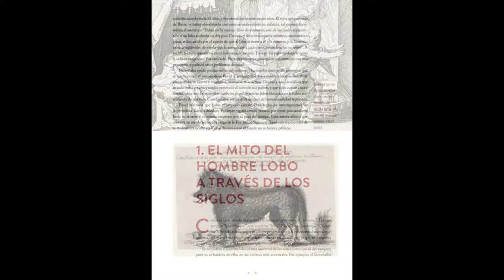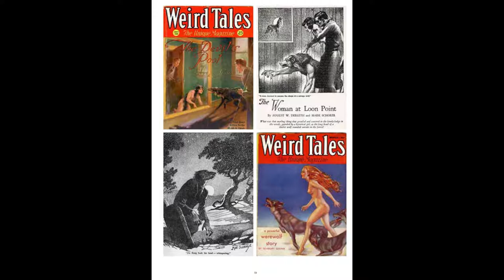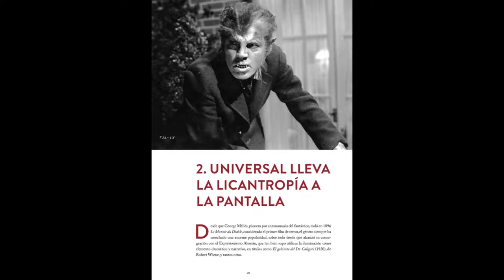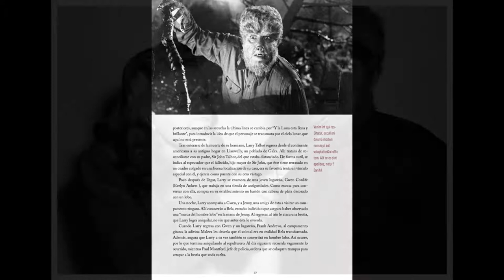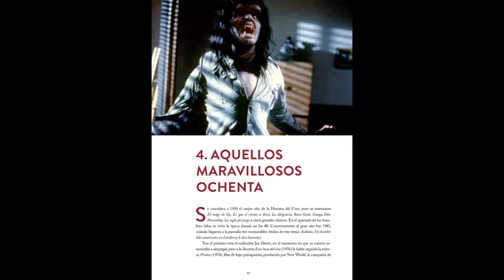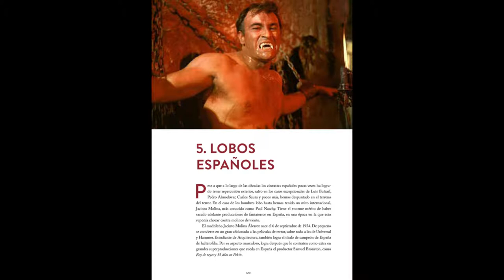Diskimus-2021-02-26-Presentación del libro "Cine y series de Hombres Lobo", de Juan Luis Sánchez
Vídeo de la presentación del libro “¡NO SALGÁIS AL PÁRAMO! Todo el cine y series de Hombres Lobo”, publicado por Diábolo Ediciones. Con la participación del autor del libro, Juan Luis Sánchez, y del prologuista del mismo, Sergio Molina. Modera Jordi Ojeda.

Juan Luis Sánchez es un reconocido crítico cinematográfico, autor de libros especializados en el cine fantástico, entre los que destacan recientemente “¡Una de vampiros! Cine y series de colmillos, sangre y crucifijos”, “¡Devórame otra vez! Las mil y una noches de los muertos vivientes, zombies, infectados y apocalipsis en cine y series” o “Alienciclopedia. Los extraterrestres más memorables del cine”.

Sergio Molina es director del Nocturna-Festival Internacional de Cine Fantástico de Madrid. En esta ocasión, firma el prólogo del libro como homenaje a su padre, el mítico actor, guionista y director, Paul Naschy (nombre artístico de Jacinto Molina), el actor que más veces ha interpretado en la pantalla grande el personaje del hombre lobo, hasta en quince películas diferentes.

En la charla se conversa sobre el mito del hombre lobo a lo largo de la historia, y su representación en la ficción, en especial en las películas más emblemáticas del género, en un año 2021 en el que, casualmente, coinciden aniversarios de algunos de dichos, que son los siguientes:
- El ochenta aniversario de la película “El hombre Lobo” (1931).
- El cuarenta aniversario de las películas “Un hombre lobo americano en Londres”, “Aullidos” y “Lobos humanos”, todas ellas estrenadas en 1981.
- El cincuenta aniversario del estreno de “La noche de Walpurgis” (1971), uno de los trabajos más destacados a nivel internacional del actor Paul Naschy, encarnando el papel de un hombre lobo.

En la fotografía, de izquierda a derecha: Sergio Molina, Jordi Ojeda y Juan Luis Sánchez (abajo). Duración: 41 minutos (idioma: castellano). Viernes, 26 de febrero de 2021, a las 19 h.

A continuación la nota de prensa de la editorial Diábolo Ediciones:

« ¡Marchaos! Pero seguid la carretera. ¡No salgáis al páramo! ¡Y cuidado con la luna!».
Estas advertencias son lo mínimo que puedes escuchar si decides entrar en un pub de la Inglaterra profunda llamado “El cordero degollado”.
En 1981, la película “Un hombre lobo americano en Londres” consiguió que volviéramos a tener miedo las noches de luna llena.
Los licántropos nos han acompañado desde tiempos inmemoriales, y son una parte importante de la cultura popular.
Juan Luis Sánchez realiza un recorrido por todo el cine de los aulladores desde el inicio del séptimo arte.
¡En el 2021 se cumplen 40 años de la mítica “Un hombre lobo americano en Londres” y 80 años de “El hombre lobo” interpretado por Lon Chaney Jr!